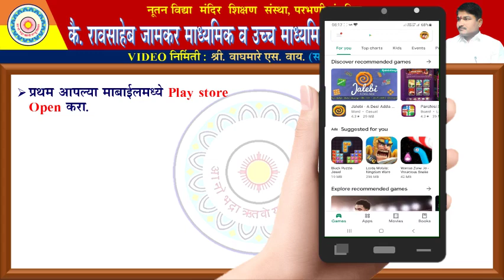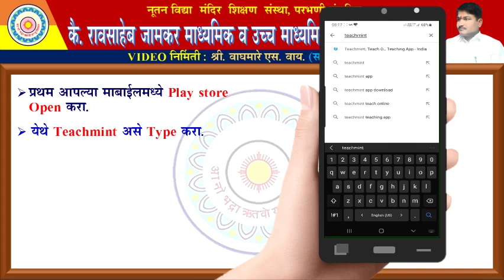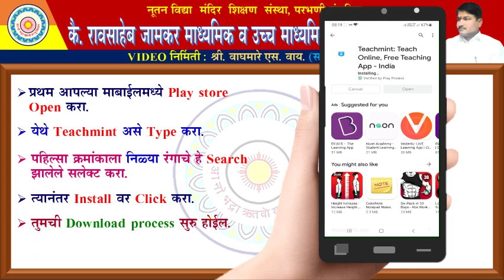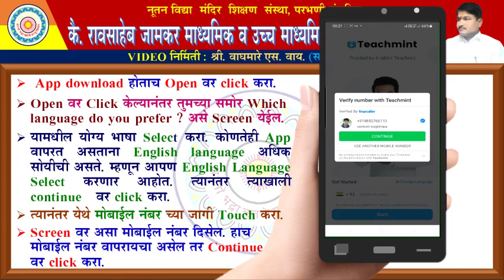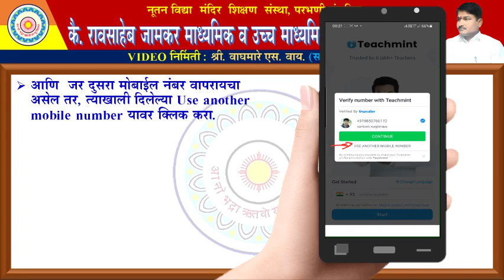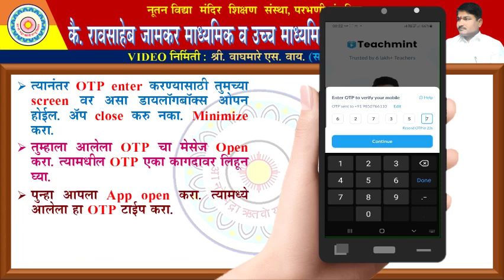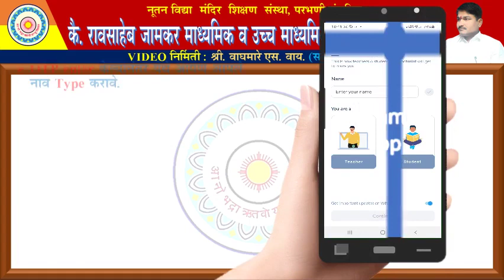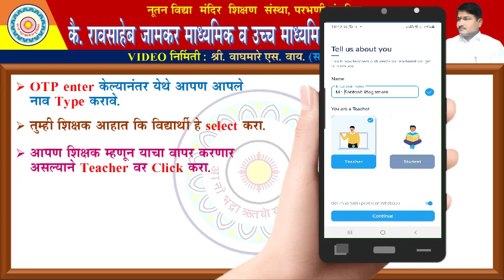Teachmint App|Part No.-01||Download and Setup for this App